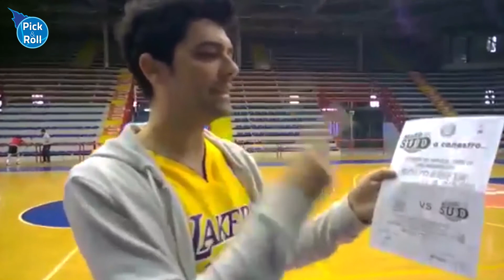Pick & Roll - Puntata 5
Pick & Roll - Quinta Puntata.
News dal mondo dell'Azzurro Napoli Basket.
Conduce: Stefano D'Angelo
Ospite: Massimo Bianchi
Intervista doppia con Marco Ceron e Dario Cefarelli
Produzione: Menthalia

Si ringrazia Road Tv Italia